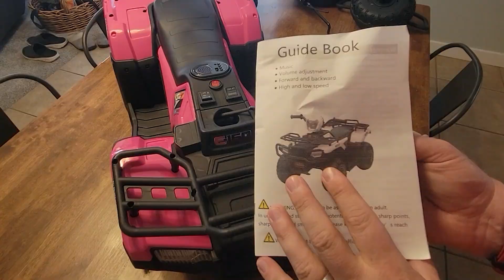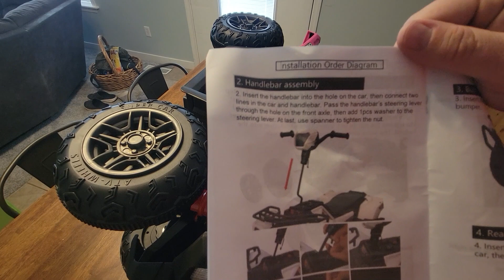Setup for Fynllur ATV electric toy car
Check this Amazon link for the current price